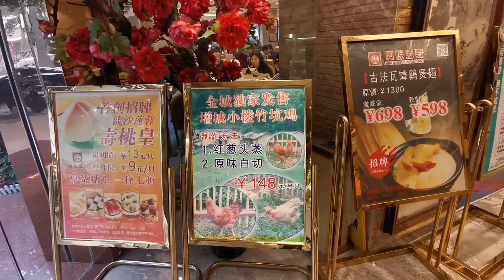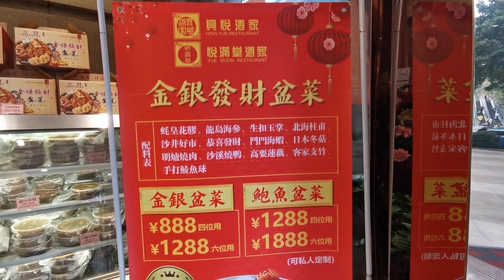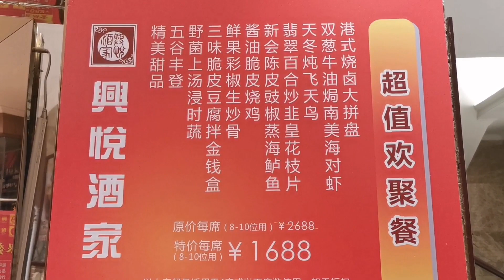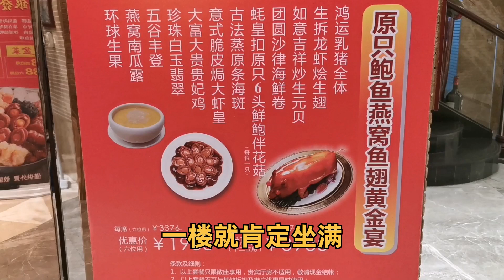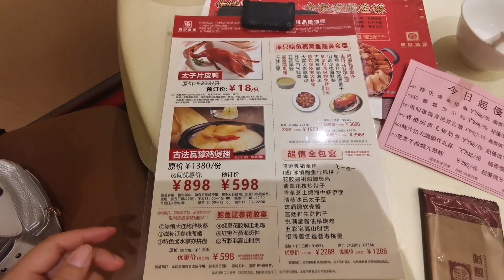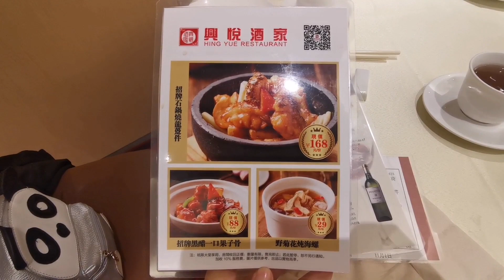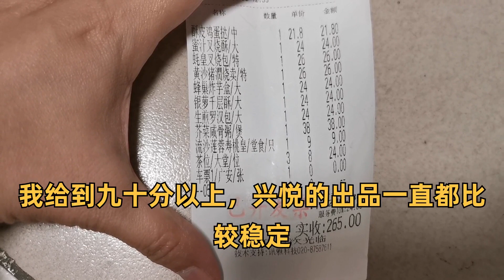粤点粤菜粤精彩，全中国最好吃的叉烧包，广州环市路兴悦酒家，粤语中字幕